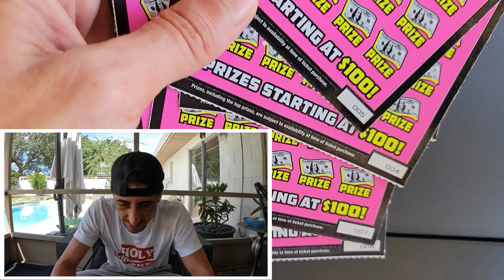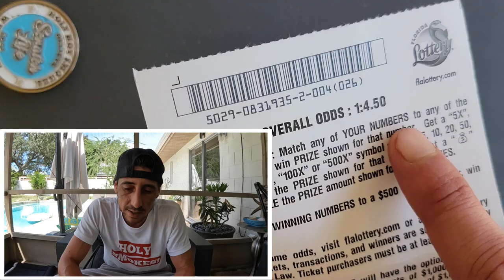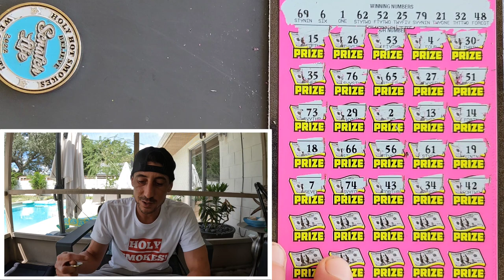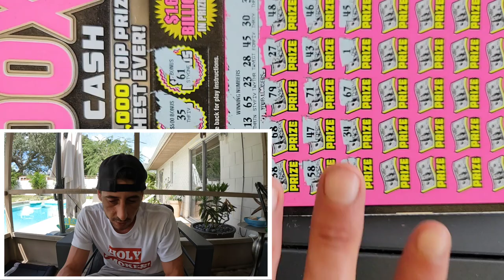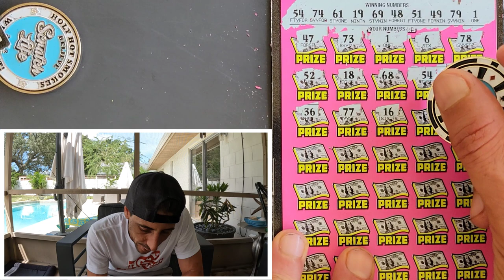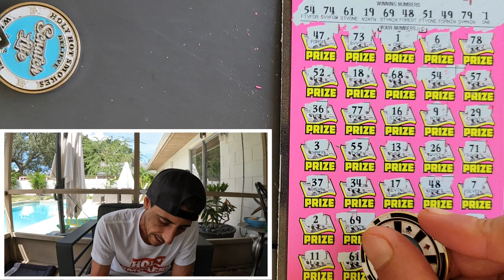💥Massive Win💥 And then 500X Tickets KABOOM IT🚀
5 x $50 500X the Cash scratch off tickets from the florida lottery!